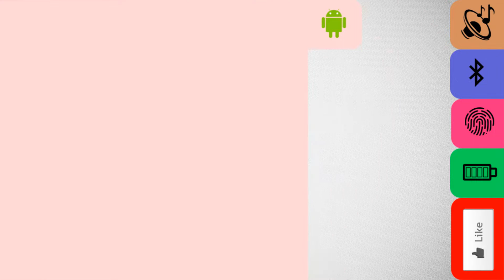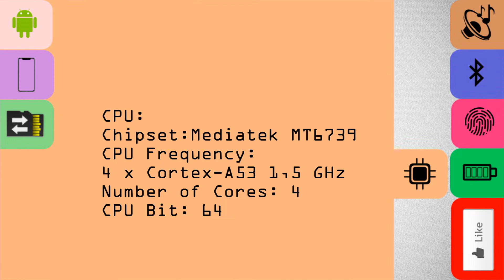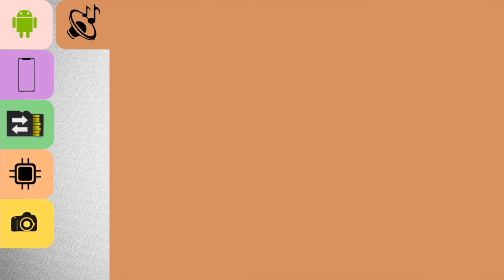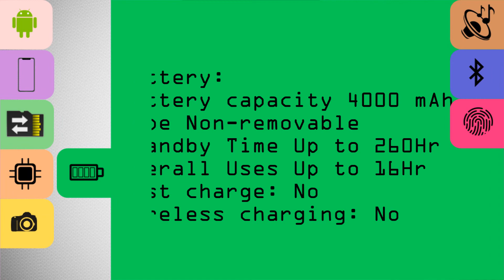Blackview BV5500 |Detailed Specification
For the success of their own products, manufacturers of smartphones are watching not only the real and potential demands of the market audience, but also the competitors, because the adaptation of any promising developments of the opponent and their modernization is the key to profit. The Chinese company Blackview decided to "write" a little on their rivals.

The back panel of the novelty is almost the same as that of the Xiaomi gaming bestseller called Black Shark. However, the situation does not reach frank plagiarism, and the developer has managed to add IP68 protection to the device. The frames of a 5.5-inch display with an 18: 9 aspect ratio are quite large, but an inexpensive phone can be forgiven for such shortcomings. Dual camera and fingerprint scanner are added attraction gadget, if not improve ergonomics. There are a number of complaints about the IPS screen. The air gap between the glass and the sensor is still present, it negatively affects the visibility of the picture in direct sunlight. However, the resolution of 1280 x 640 pixels, good brightness and contrast smooth the impression of what he saw.

The Mediatek MTK6739 processor, 2GB of RAM and the PowerVR GE8100 graphics accelerator cannot be attributed to productive solutions. However, for the smooth interface of Android Oreo and casual games, there are enough technical characteristics, and this bundle also has a beneficial effect on autonomy. From a 4000 mAh battery, the device functions for more than 10 hours of active screen time, which makes the need for a power bank minimal. But microSD cards will have to use, because the internal storage is only 16GB of ROM .

The main pair of 13- (Sony IMX135) and 5-megapixel photo modules adequately manifests itself during daytime photography, showing not the worst results in the evening. Of course, pictures will not be spared from noise, but photos evoke pleasant emotions. The same words deserves an 8-megapixel front-end, which is also responsible for the function of identifying individuals. 4G, OTG and a set of previously presented advantages make a durable and balanced device, if not a hit, then a very interesting and relevant model.